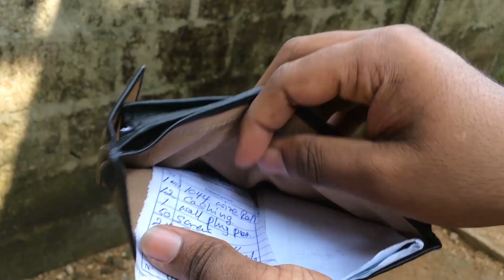PURSE 1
Page එකටත් ලයික් කරන්න මයෙ දෙයියෝ : Facebook.com/shashicinema

බලල විතරක් යන්න එපා බන් සබ්ස්ක්‍රයිබ් කරහන්.. ආසාවෙ බැ... ‍යූ ටියුබ් තරුවක් වෙන්න ඕනි ප්‍රෙන්ස්!!